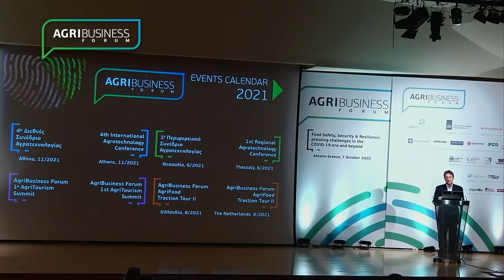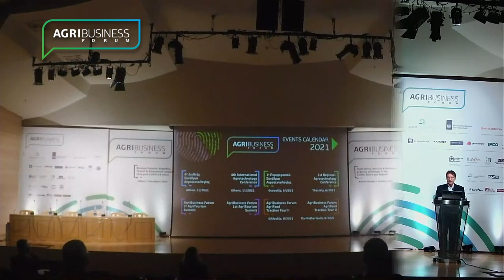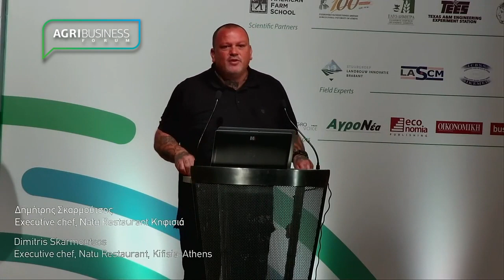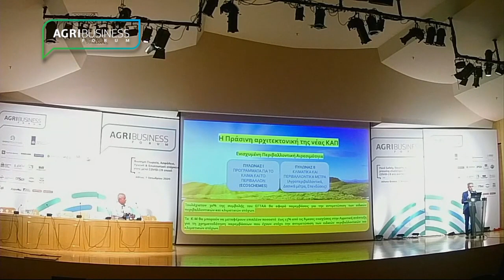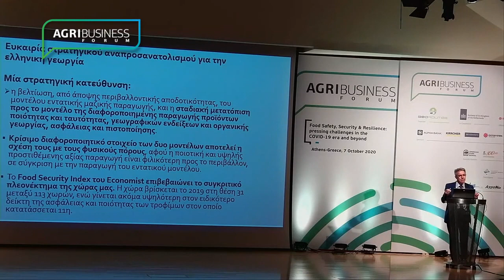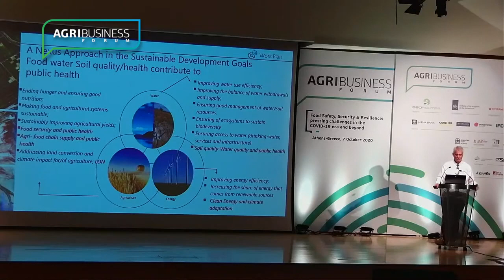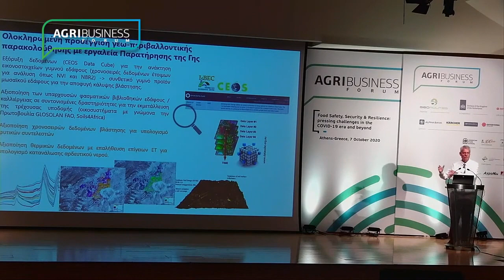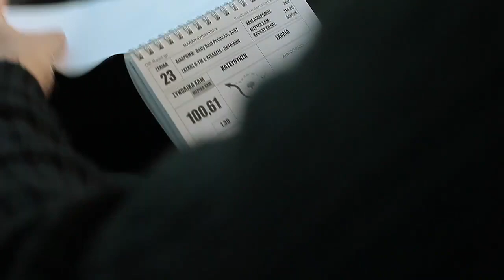AgriBusiness Forum 2020 Session 1 (simultaneous translation to English)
ABF2020 Session-1 focused on the “Impact on climate change & Environmental sustainability”. Session featured Dr. Dionysia-Theodora Avgerinopoulou, Chair to the Hellenic Parliament Environmental Committee, Mr. Georges Kremlis, Special Advisor for circular economy to the Prime Minister, Dr. Charalambos Kasimis, Professor to the Agricultural University of Athens, Dr. George Zalidis, Director of the Laboratory of Remote Sensing, Spectroscopy and G.I.S. in AUTh, Mr. Dimitris Skarmoutsos, Executive chef at Natu Bar-Restaurant, Mr. Dimitris Michaelides, Journalist at Agronea and Mr. Nikos Thymakis, Director to EPAS Amarousion of ELGO Dimitra.